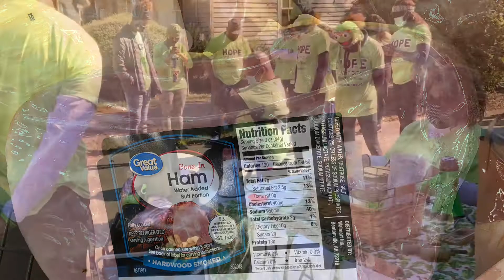Christmas Ham Out